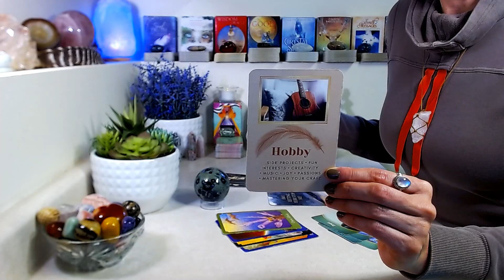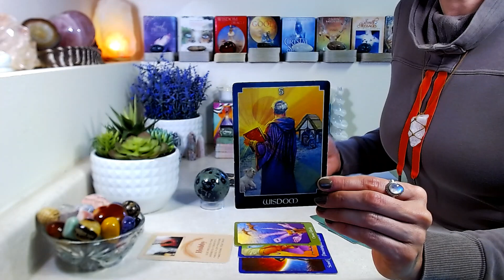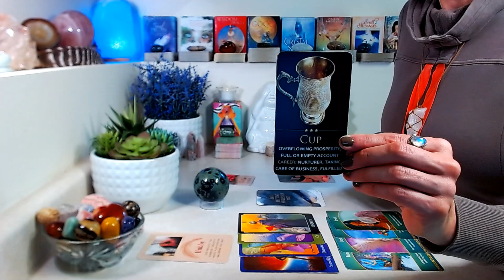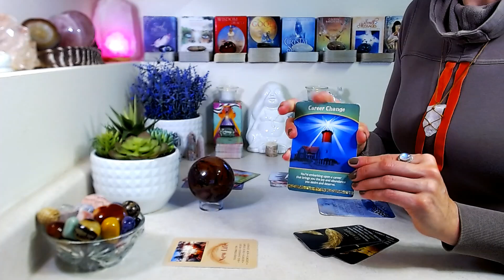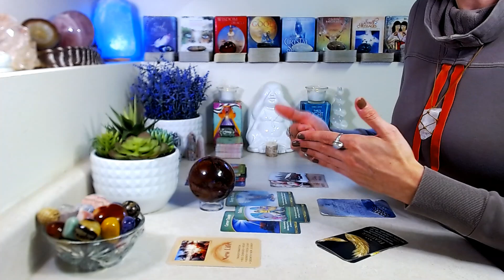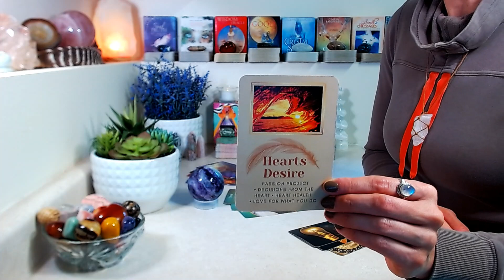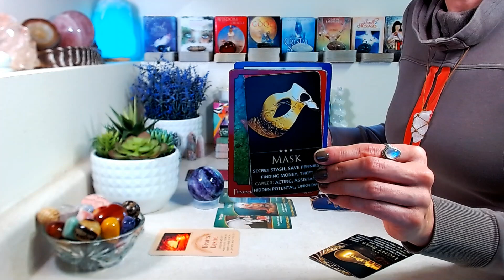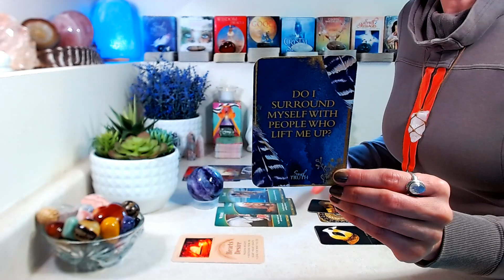"PICK A CARD" Timeless: Pull Back The Curtain ~ Freedom, Change, & Transformation!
Timestamps

00:00 Intro
01:49 Pile One (Jasper)
31:04 Pile Two (Carnelian)
52:01 Pile Three (Fluorite)

Decks Used